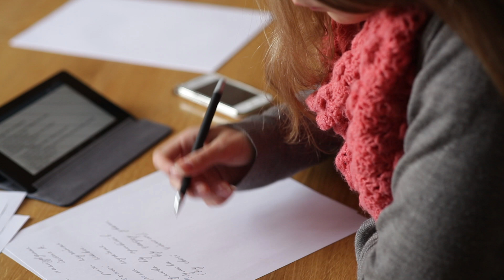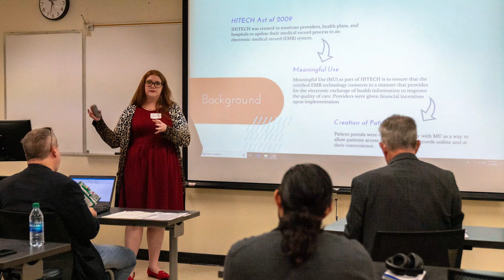Student Research Scholar, Kimberly Zepeda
At California State University, Bakersfield, President's Associates remains the most prestigious and longest-standing giving society throughout the campus community. Donors have long recognized that giving to CSUB has a positive and lasting impact in the community by providing a quality education to talented and deserving students. The contributions of our 2019 members were used to provide our largest number ever of exceptional students with scholarships to conduct in-depth research projects as part of the Student Research Scholars Program.